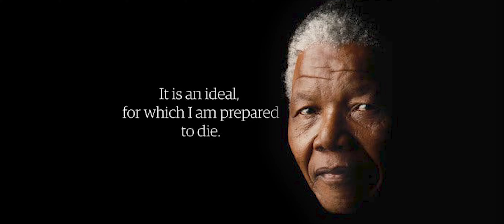நெல்சன் மண்டேலா | Nelson Mandela | 18/07/1918 |சரித்திரம் புரட்டுவோம் | Saw Z Creations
நிகழ்ச்சி : சரித்திரம் புரட்டுவோம்
பேச்சாளர் மற்றும் தொகுப்பாளர் : மா த௫மன்
பதிவுகளும் மற்றும் திருத்துதல் :  க அஜய்